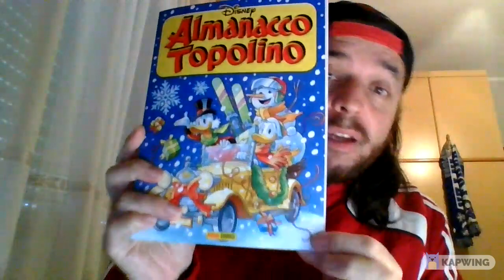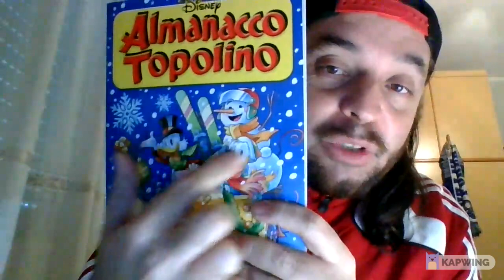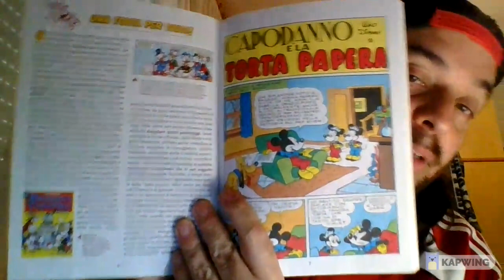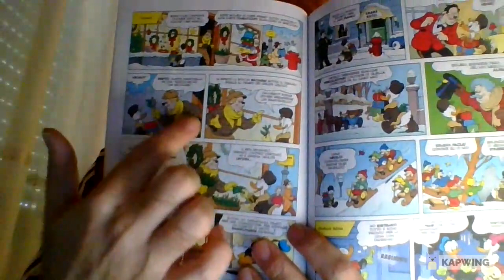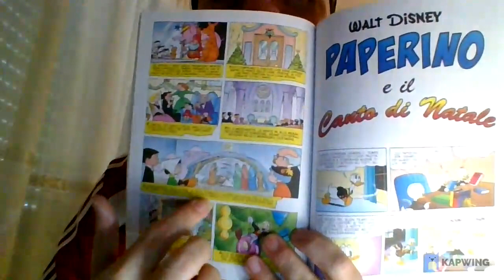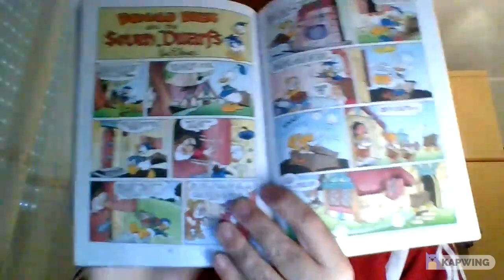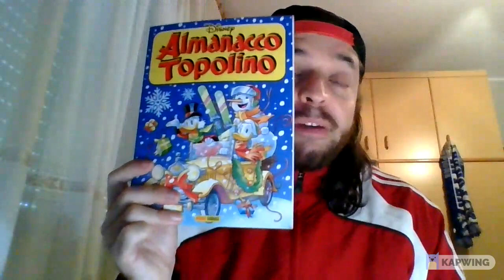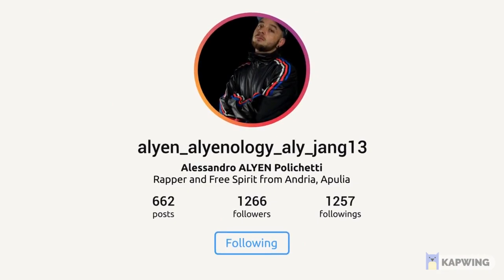ALMANACCO TOPOLINO #5 - * Review *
Curiosità, dettagli e la mia personale opinione sul n. 5 del bimestrale "Almanacco Topolino".